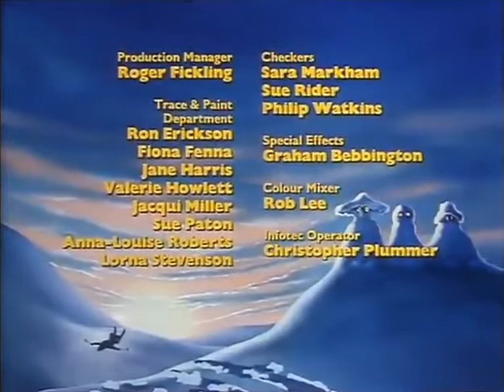🐱‍🏍SUPERTED🐱‍🏍 : Le Train Volé : Episode 06 de la Série d'Animation Culte🌈😺🌈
🎁Cadeau🎁
Et voila les Amis (es), On commence ce Dimanche aprés-midi avec une nouvelle aventure de Super Nounours ! ✨😃✨